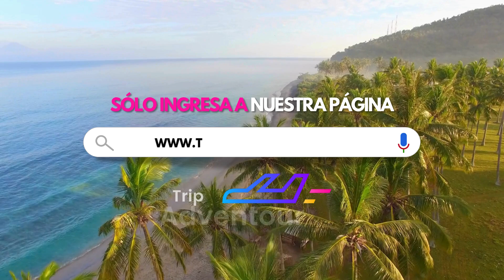Waldorf Astoria Orlando Hotel (Orlando) | TripAdventour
Reserva ahora tu estancia en Waldorf Astoria Orlando Hotel, Orlando, Florida 🇺🇸